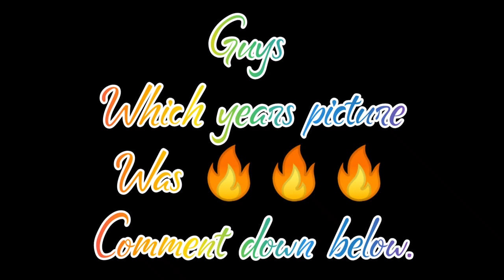Evolution of RIELE WEST DOWNS BIRTHDAY pictures from 2016 to 2021🎉 crazy changes 😱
HELLO guys 👋 today we are going to be looking at our NICKELODEON QUEEN riele west DOWNS Birthday pictures from 2016 to 2021 PLEASE ENJOY 😘.